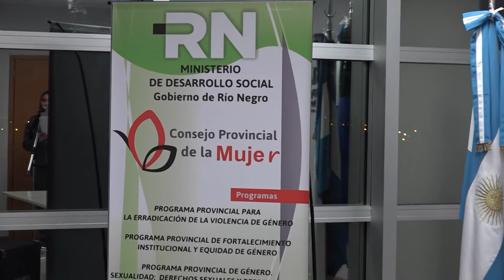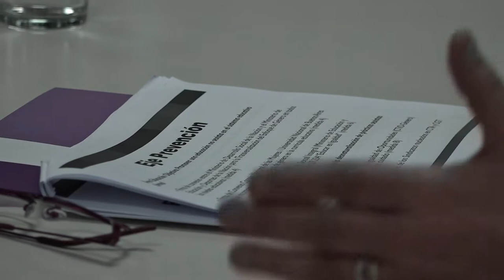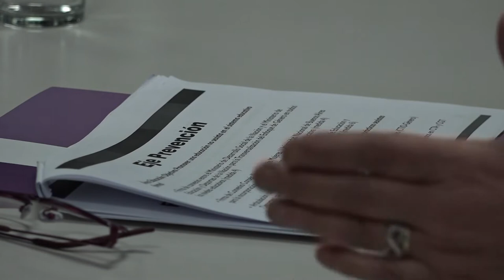Laura Azanza: plan nacional para erradicar la violencia contra las mujeres